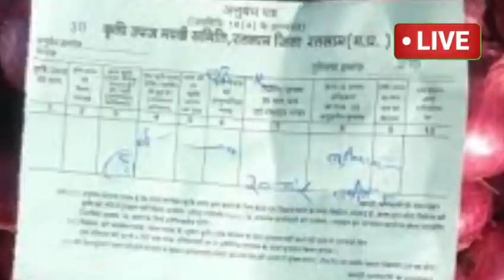2024 में प्याज का भाव ज्योतिषशास्त के अनुसार क्या रहेगा|onion market 2024,Pyaj TejiMandi Report 2024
2024 में प्याज का भाव ज्योतिषशास्त के अनुसार क्या रहेगा|onion market 2024,Pyaj TejiMandi Report 2024